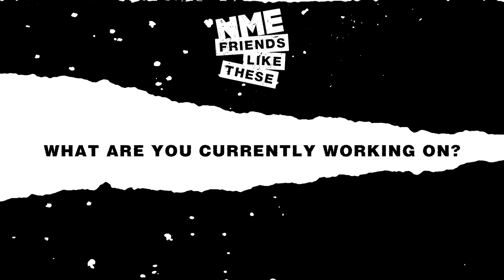Alfie Templeman & Chloe Moriondo | Friends Like These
Alfie Templeman and Chloe Moriondo interview each other for NME's Friends Like These, discussing their new collaborative single 'Dizzy', karaoke songs and their first ever gigs.